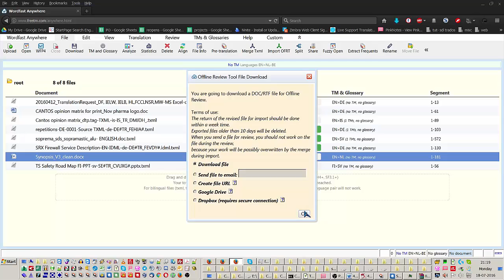Translator training: How to create a word pseudo bilingual file export from Wordfast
Following up on our translator training series with a new video: How to create a word pseudo bilingual file export from Wordfast.
Wordfast is a computer assisted translation tool which is extensively used today and any translator should know how to use it. Follow our channel to see more videos on how to use CAT tools.

Universal Translation Services provides quality translation services at affordable rates for any kind of document or website. We also provide certified translation for the USA at the lowest prices you'll ever find.